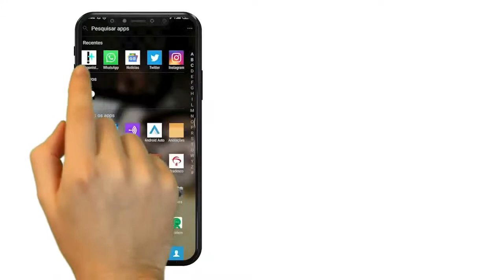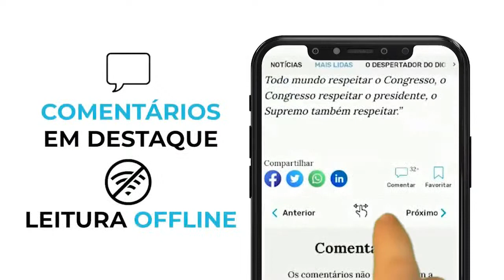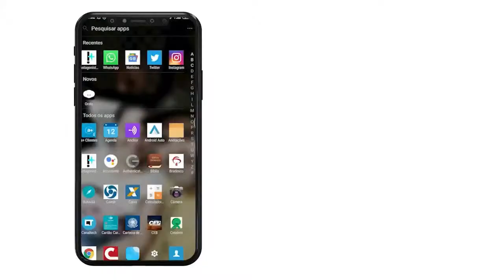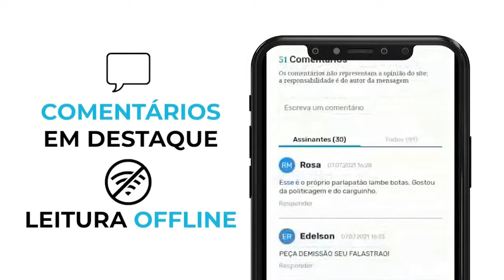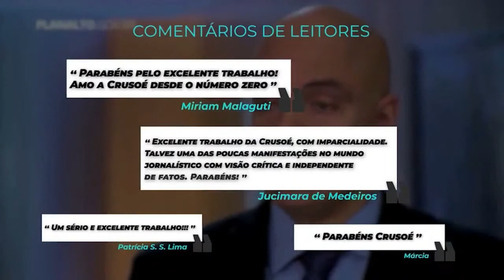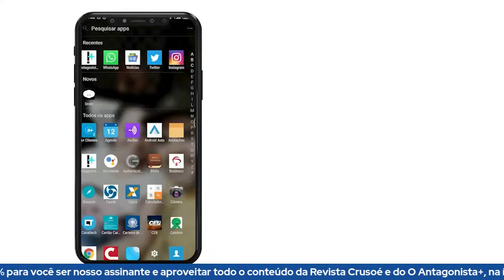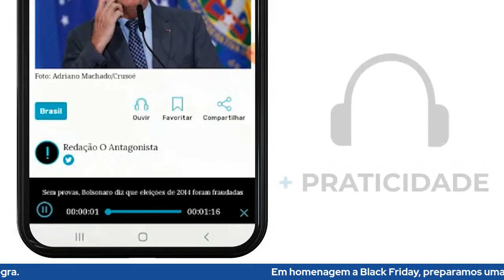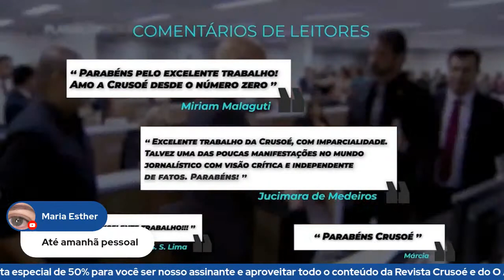OFFSHORE FOR SURE - Papo Antagonista com Claudio Dantas